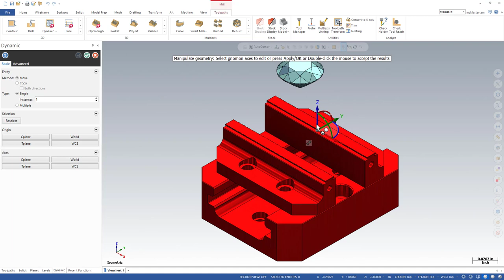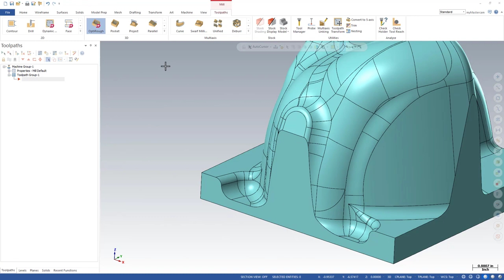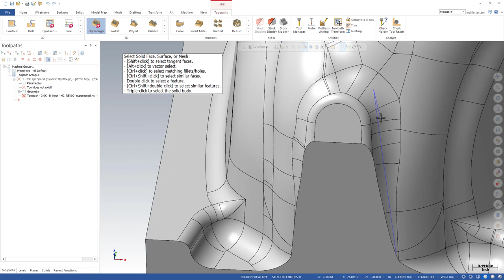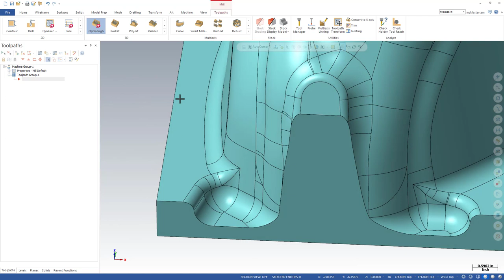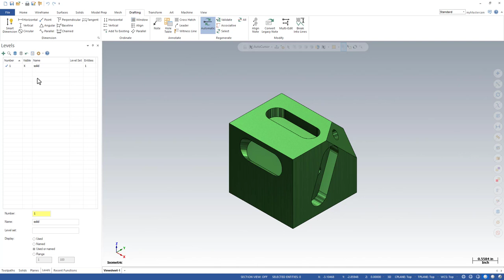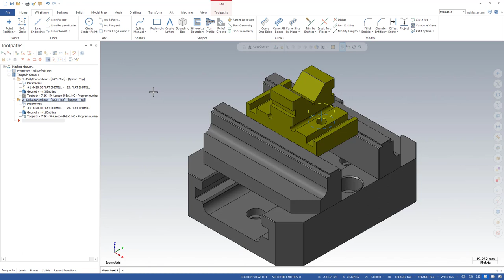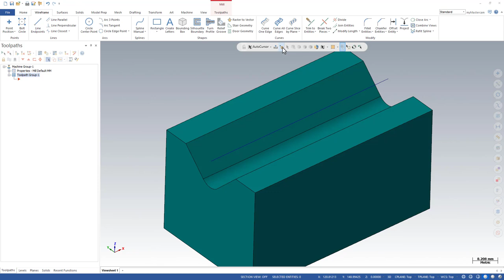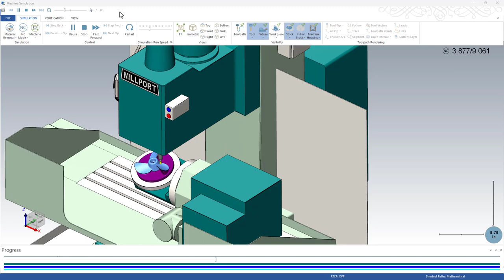Maximizing Efficiency in Mastercam: 6 Pro Tips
With a third video, its officially a trilogy. Only 6 tips this time, but its about quality not quantity, right?

First up we're looking at dragging and dropping files onto Mastercam to perform a File Open or a File Merge. File Open, simply drag the file from Windows File Explorer, and drop it onto the graphics area in Mastercam. The only difference to perform a File Merge, is to hold down the Control key while doing this.

Second, minimizing and maximizing the ribbon bar. You can use the arrow way off on the right side of the ribbon bar to minimize and maximize, but you can also just double click on a menu item to quickly perform either of these actions.

Vector selection is the often forgotten selection method. Here, you'll hold down the ALT key while drawing a line over the items you wish to select. This is very useful in selecting intricate items or oddly shaped features.

Next, level importing and exporting. We can import and export through onscreen menus, but we can also use a drag and drop method as was used in the File Open tip. Here, we would be dragging and dropping a CSV file onto the Levels Manager. A nice thing with these CSV files, you can also edit them in Excel for added functionality.

A very quick tip here, the spacebar. This can be used to launch the last function used. This works with toolpaths, geometry functions, translation operations, etc.

Last, Temporary Midpoints. These can be used to avoid having to create temporary geometry just to get a selectable mid point. Hover over an item until you see a green + appear, hover over a second item until another green + appears, then, automatically, a red + exactly between the two green +'s will appear. This red + can be selected, and once selected all temporary points will disappear.

0:00 Intro
0:17 File Open and File Merge by Drag and Drop
1:04 Double Click to Minimize or Maximize the Ribbon
1:28 Alt Click Geometry Selection
3:16 Level Import and Export
4:43 Space Bar to Repeat Last Function
5:30 Temporary Midpoints
6:45 Outro